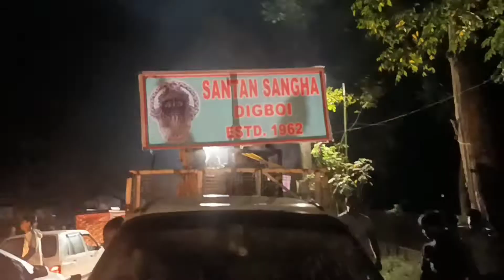DIGBOI KALI PUJA BHASAN 2022 || MERA PHONE GIR GAYA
DIGBOI KALI PUJA BHASAN 2022 || MERA PHONE GIR GAYA amitdas All-in-one vlogs